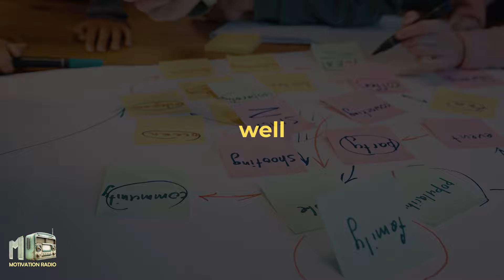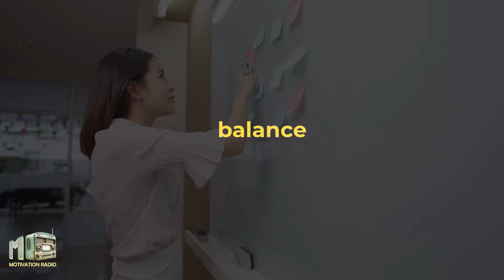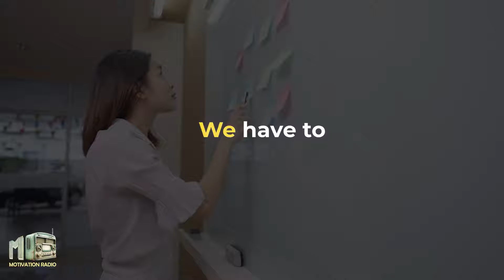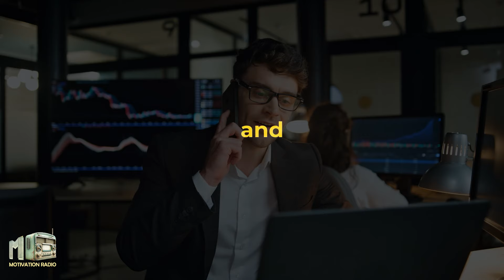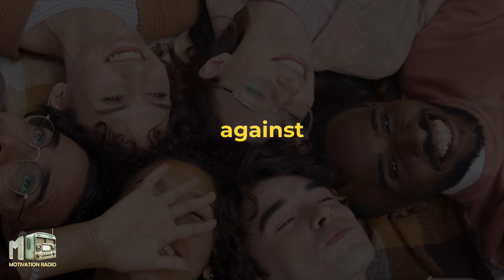How To Find & Love Your REAL SELF | Brian Tracy | Motivation Radio 2024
Discover the transformative power of self-love and self-discovery with Brian Tracy in this compelling 2024 motivational video. Join us on Motivation Radio as Brian Tracy shares his life-changing advice on how to find and love your real self. This video will guide you through practical steps to embrace your true identity, boost your self-esteem, and live a more authentic and fulfilling life. Don't miss this opportunity to learn from one of the best motivational speakers of our time. Watch now and start your journey to self-acceptance and inner peace.